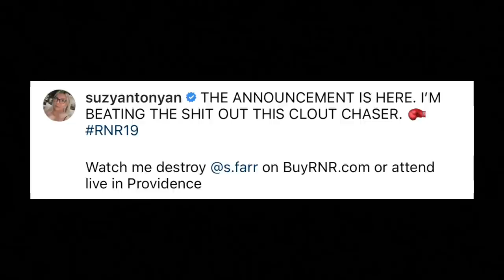I KNOCKED OUT Suzy from the Vlog Squad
THIS IS NOT CLICKBAIT... If this is your first time hearing about this, me and Suzy got in the ring and fought in Rough N Rowdy. This is a huge behind-the-scenes vlog of everything that went down at RNR! This was definitely top 3 of the most insane things I've ever done LOL.
The full fight will be posted on  @RoughNRowdy  Youtube page soon, but there are a bunch of clips on my Instagram @s.farr under "fight night". THANK YOU TO EVERYONE THAT TUNED IN! Maybe see you at the next one?👀
FREE DOUGH💰 :
sub count:
123K